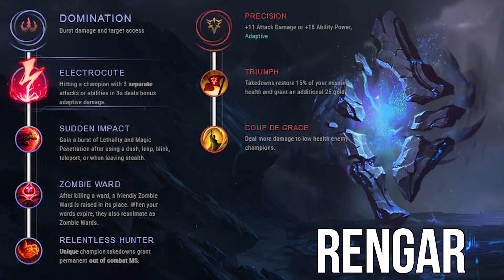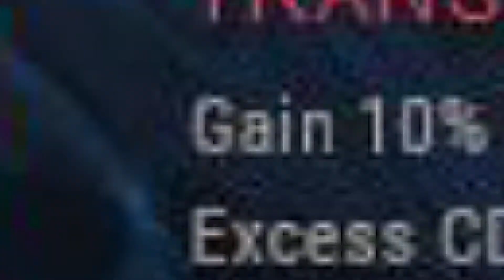SEASON 8 BEST AD ASSASSINS RUNES! - All AD Assassins | Season 8 Runes - League of Legends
Choose your Champion:
Kha'Zix - 00:05
Master Yi - 00:15
Nocturne - 00:25
Rengar - 00:35
Shaco - 00:45
Talon - 00:55
Zed - 01:05

» Joint meinem Teamspeak: ts3-053.lan4play.de:11182

Ihr wollt ebenfalls in absehbarer Zeit mit mir spielen oder mir Wünsche äußern? Dann tretet doch einfach meinem Chatroom/Chatraum bei - InFeZed. Ich freue mich auf euch!

Ihr wisst nicht, wie man einem Chatroom/Chatraum beitretet?
1. Klickt unten neben der Freundesliste auf "Chaträume anzeigen".
2. Klickt auf "Chatraum erstellen oder beitreten".
3. Gebt anschließend "InFeZed" ein.
4. Klickt auf "Beitreten".
(Wiederum nur in der deutschen Fassung des Spiels)

Falls Ihr Tipps oder Anfragen für mich habt, dann könnt Ihr diese via "Private Nachricht" oder in den Kommentaren äußern/schreiben.